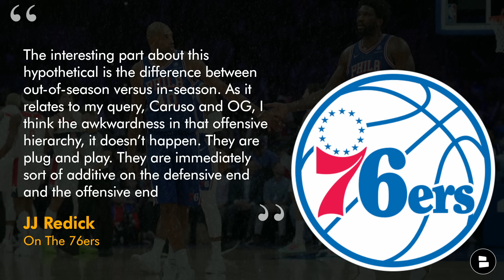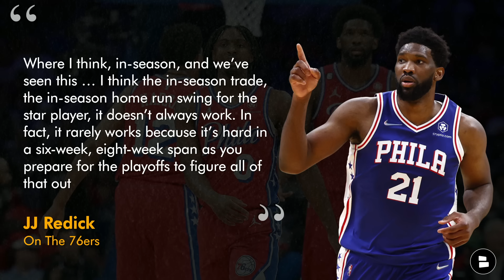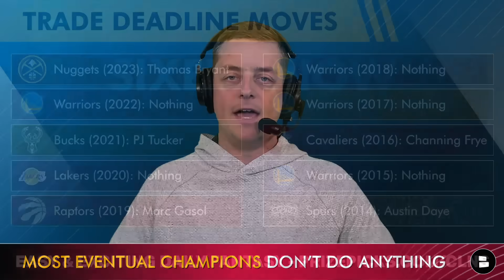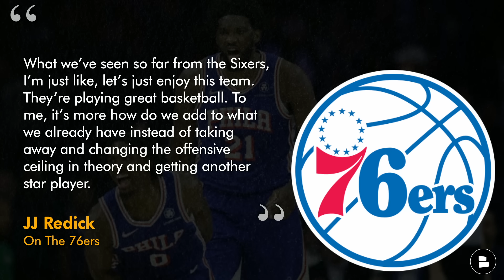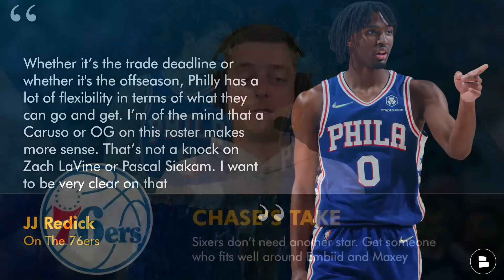ESPN NBA Analyst: 76ers Don't Need BLOCKBUSTER Trade After HOT Start | 76ers Trade Rumors & News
Philadelphia 76ers trade rumors continue to heat up with the Sixers hot start to the 2023-24 NBA season. However, one ESPN NBA analyst isn’t buying the Sixers trade rumors. NBA analyst JJ Redick does not believe the Sixers should make a Zach LaVine trade or Pascal Siakam trade, and instead look to round out the 76ers roster with an Alex Caruso trade or OG Anunoby trade. With an 8-1 start to the Sixers schedule, should the team look to make a blockbuster NBA trade, or round out the roster with other NBA trade rumors? Do the 76ers need to make a trade at all? @chatsports host Chase Senior has you covered with all these 76ers news & rumors, plus the latest 76ers injury news, which includes Joel Embiid injury news and Nicolas Batum injury news, ahead of the 76ers vs. Pacers and 76ers vs. Celtics games.

Join us for our Sixers vs. Celtics watch party on Wednesday, November 15 at 7p ET!

NBA Analyst JJ Redick on the Philadelphia 76ers trade rumors:
“The interesting part about this hypothetical is the difference between out-of-season versus in-season. As it relates to my query, Caruso and OG, I think the awkwardness in that offensive hierarchy, it doesn’t happen. They are plug and play. They are immediately sort of additive on the defensive end and the offensive end”

“Where I think, in-season, and we’ve seen this … I think the in-season trade, the in-season home run swing for the star player, it doesn’t always work. In fact, it rarely works because it’s hard in a six-week, eight-week span as you prepare for the playoffs to figure all of that out”

Help us reach more 76ers fans like you by sharing today's video!

Past NBA Champions’ Trade Deadline Moves:
- Nuggets (2023): Thomas Bryant
- Warriors (2022): Nothing
- Bucks (2021): PJ Tucker
- Lakers (2020): Nothing
- Raptors (2019): Marc Gasol
- Warriors (2018): Nothing
- Warriors (2017): Nothing
- Cavaliers (2016): Channing Frye
- Warriors (2015): Nothing
- Spurs (2014): Austin Daye

Philadelphia 76ers vs. Indiana Pacers Injury Report:
- Joel Embiid - Questionable (Left Hip Soreness)
- Nicolas Batum - Out (Personal Reasons)

Stay LOCKED IN with Sixers Now by turning on those notifications! 🔔

Answer these Philadelphia 76ers questions in the comments now:
- Want the Sixers to trade for a star at the Trade Deadline? Type 'T' for Trade or 'P' for Pass

The Philly Inquirer doesn’t cover the 76ers like we do on our website!

Enjoyed today's video? Find more Philadelphia 76ers YouTube videos here:
- NEW Kelly Oubre Jr. Injury UPDATE & Tyrese Maxey Has CAREER NIGHT vs. Pacers | Sixers News & Rumors
- Sixers News & Rumors: 5 Takeaways From Sixers 6-1 Start Ft. Nick Nurse, Joel Embiid, Tyrese Maxey